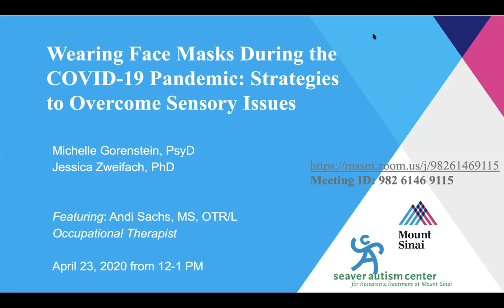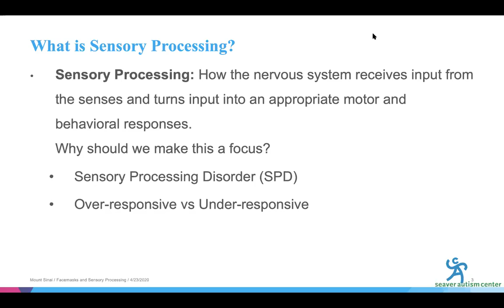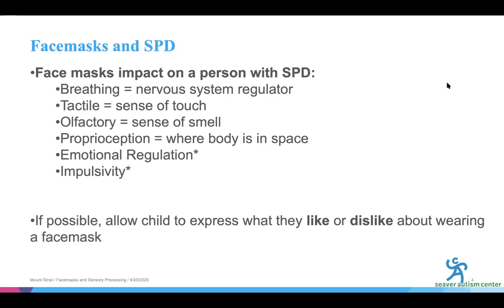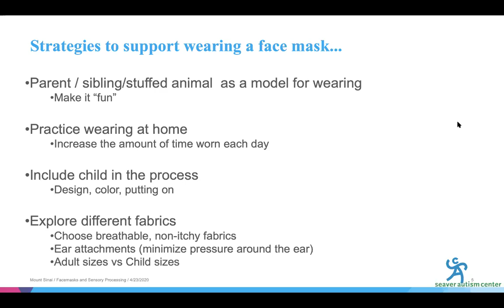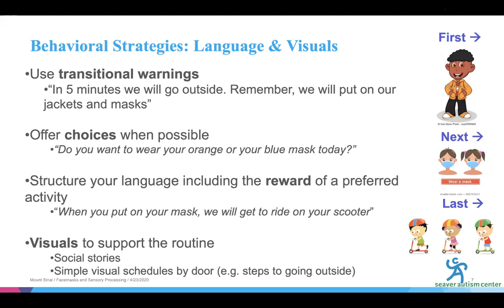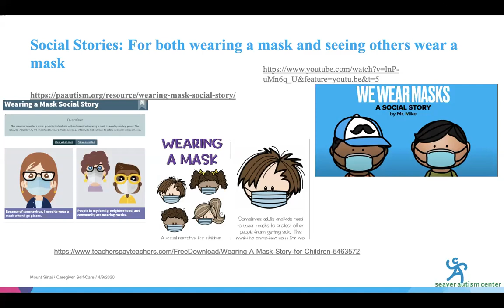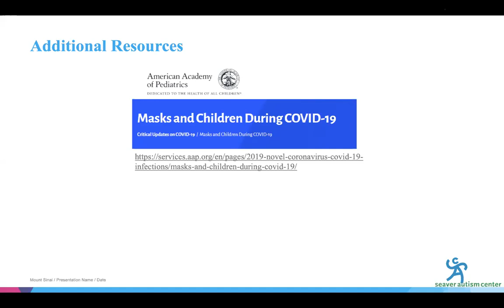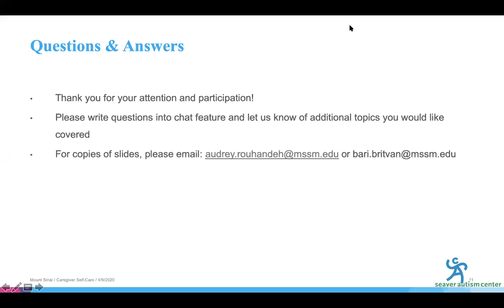Autism & COVID-19 Webinar 4: Wearing Face Masks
Strategies to Overcome Sensory Issues